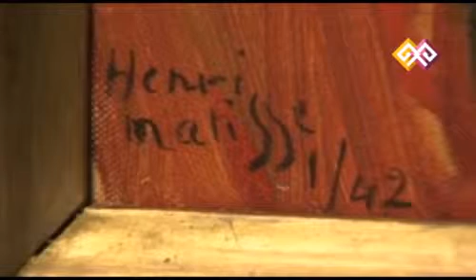"Қайырлы таң" (00255) 12.02.15